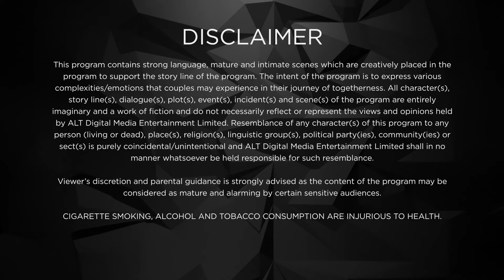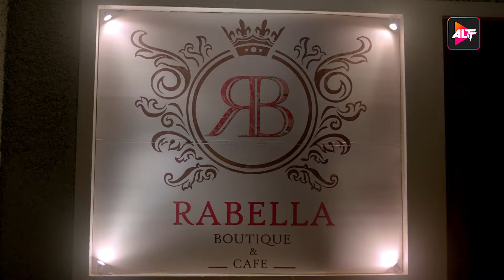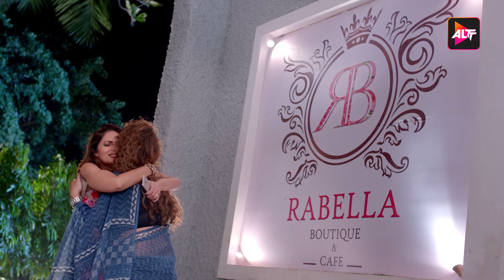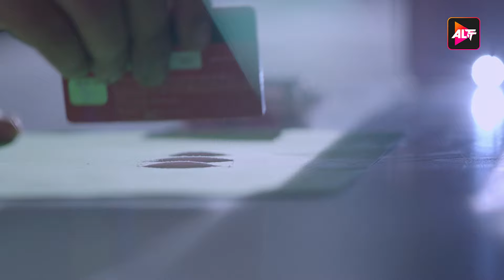Karle Tu bhi Mohhobat | New Episode 3 | Altt | New Released Latest Hindi Web Series 2024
Watch the latest episodes of Dev D , a full web series in Hindi from ALTT. Also, watch the newly released Hindi web series from 2024 exclusively on ALTT Mini
Kehte Hai Opposites Attract, Aapko Kya Lagta Hai? Dekhiye Karrle Tu Bhi Mohabbat ka Episode 01  aur Khud Jaan Jaiye

Credits
Written By - Reshu Nath
Directed By -  Muzzamil Desai